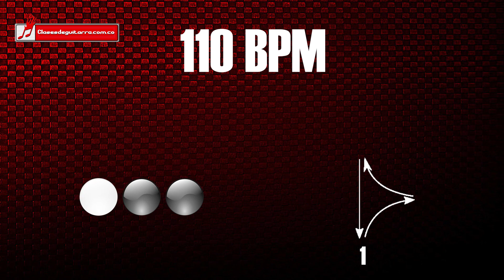Base de batería en 3/4 a 110 BPM "drum loop" para practicar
Hemos creado esta base de batería para que con ella puedas practicar de una forma más musical, para que no tengas que usar metrónomo.

Si deseas puedes usar esta lista para moverte entre los diferentes tempos para las bases de batería, las cuales como notaran aumentan su velocidad en intervalos de 10 BPM, van desde los 50 hasta los 250:

Esta base de batería o drum loop para practicar se encuentra a 110 BPM en compás de 3/4.

Personalmente, prefiero usar una base de batería a un metrónomo, aun cuando prácticamente cumplen la misma función, me parece que la base es un recurso más musical y he notado que en cierta forma prepara a los estudiantes para cuando desean tocar con un baterista, podemos decir que ya están acostumbrados al sonido.

Siempre he pensado que un metrónomo, aun cuando es una excelente herramienta, carece de algo muy importante, la musicalidad, siempre prefiero el sonido de una batería a un clic.

Un uso que les doy a estas bases es para hacer mi rutina de calentamiento, siempre procuro que esta no sea de menos de diez minutos, como este es el tiempo que dura cada base de batería, resulta ideal para hacer ejercicios, extensiones y demás.

Otro uso que les doy a estas bases de batería es en la parte de desarrollo técnico e incluso cuando estoy sacando solos, siendo fiel a mi principio que para tocar rápido primero debes aprender a tocar lento, usualmente me voy moviendo por las bases iniciando en un tempo lento y usando la lista para ir aumentando de 10 en 10 BPM. Esta es una excelente forma de trabajar tu técnica, de ganar velocidad y asegurarte de no adquirir malos hábitos en el proceso.

También uso la base de batería para trabajar acompañamientos, si estoy sacando una canción gusta trabajarla con acompañamiento de batería e igual lo hago a diferentes tempos.

Espero puedas sacar el mayor provecho a esta base de batería, acá te dejo la lista completa tanto para 3/4 como para 4/4.